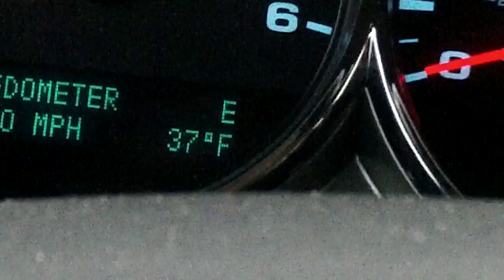Zehnder's Snowfest 2016 part 2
A quick, choppy video of the Zehnder's Snowfest that took place in Frankenmuth, Michigan in January.

Part 2: Ice carving/sculptures.